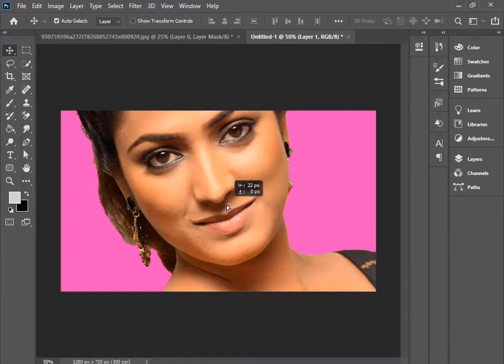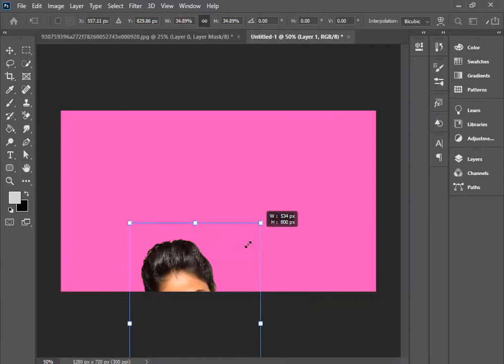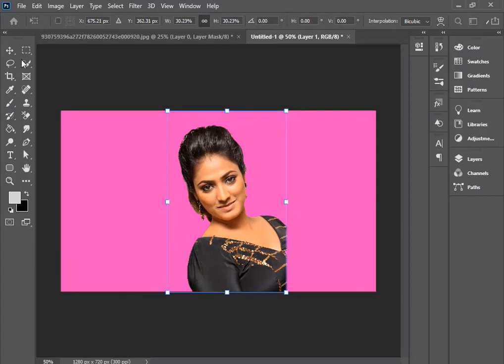how to create green background photo just one click | how to joint green background picture